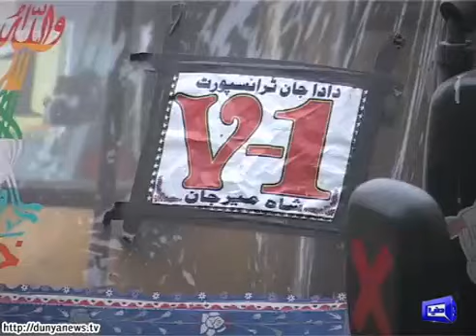Kristen Stewart Is Really Smiling, Meaning Your Monday Has Already Improved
Kristen Stewart was spotted out and about in NYC on Sunday, Aug. 9, rocking her signature casual-cool street style and looking as happy as a person can be.